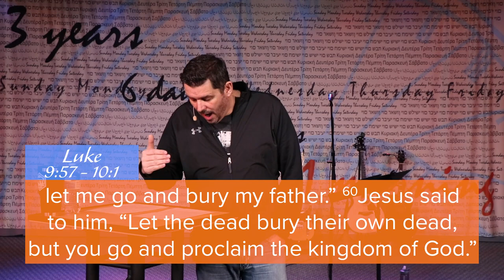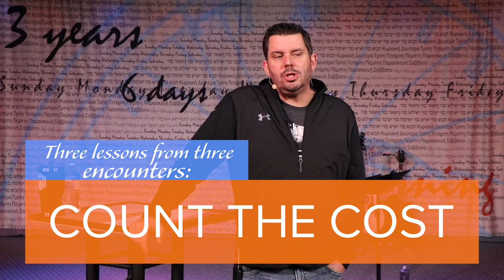Following Closely | Eric Folkers